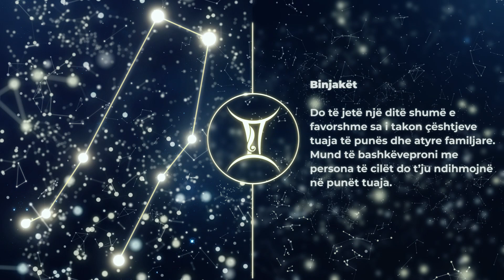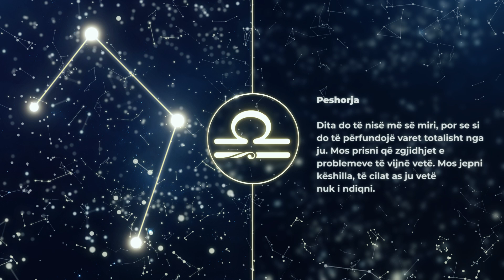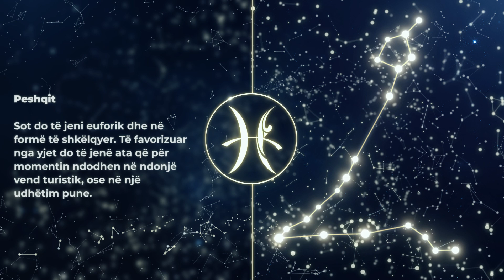HOROSKOPI DITOR, E Premte 20 Gusht 2021 - Gota News